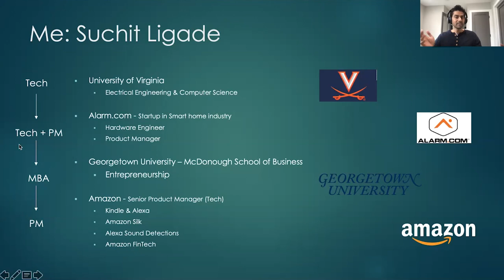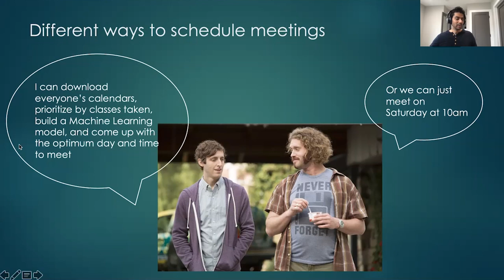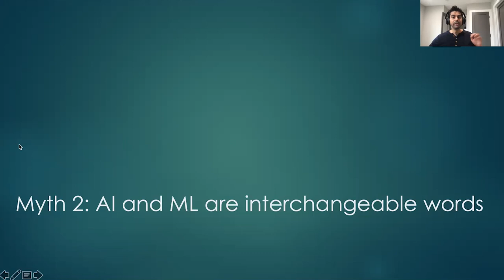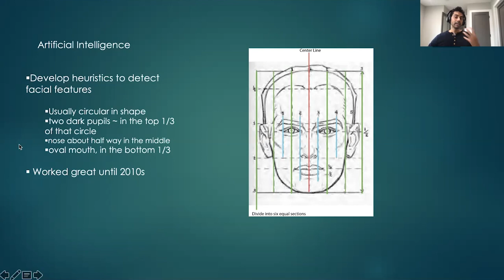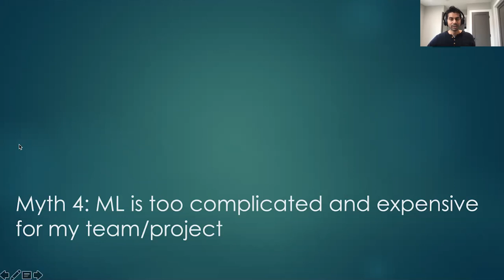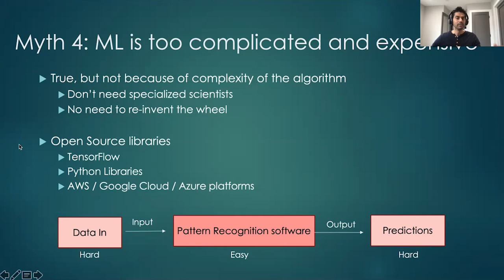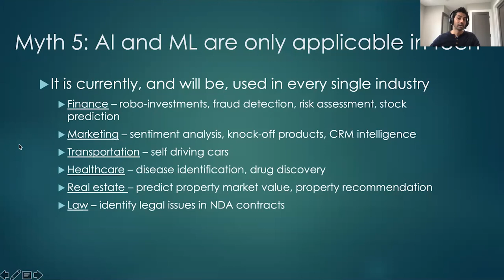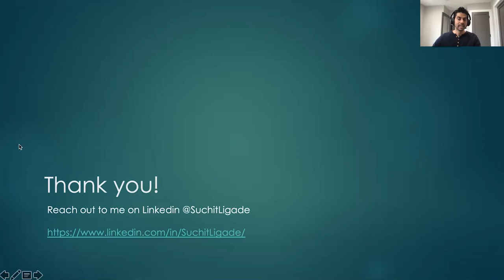Webinar: Myths of Artificial Intelligence by Amazon Sr PM, Suchit Ligade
ABOUT THE SPEAKER:
Suchit Ligade is a Senior Product Manager working on Alexa Acoustic Event Detection at Amazon. He is the product owner of the sound detection algorithms that use Machine Learning to identify acoustic events. Before this, he was working on the AWS Silk TV browser as a Senior PM. During his over five years at Amazon, he has also worked on Kindle products and their integration within the Alexa system.